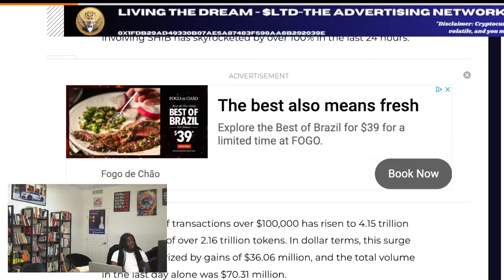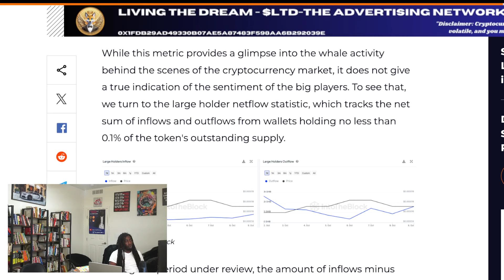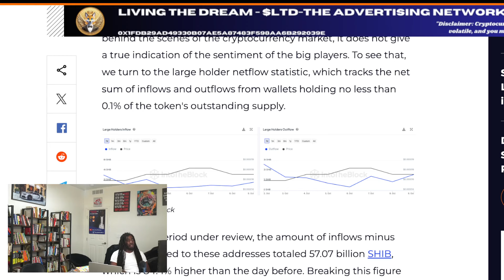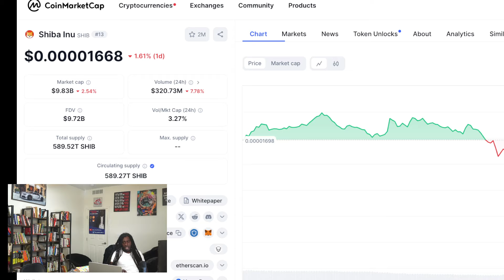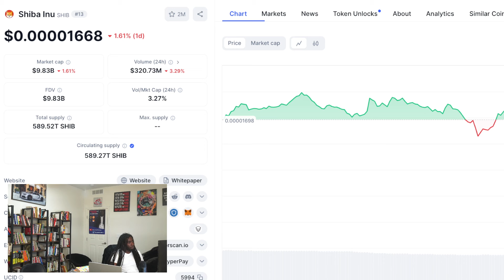Shiba Inu Top Whales Are Becoming More Bullish